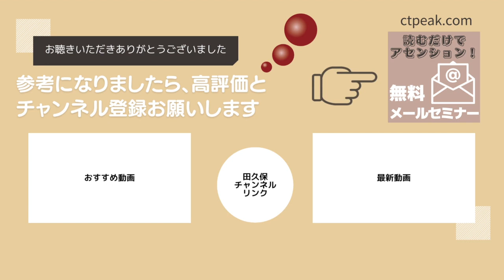『黎明』イベントを主催した時の気持ち〜魂の約束を果たす〜 #024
精神世界の名著『黎明』（太陽出版）の著者、葦原瑞穂さんの講演会を主催した時の、田久保の気持ちと、講演会での挨拶の講話をご紹介します。

⭐リクエスト開催受付中！⭐
【時空を超えて伝説が甦る】
●「『黎明』葦原瑞穂・講演会オンライン再現セミナー」

⭐人類意識の夜明け・オンライン特別セミナー
「黎明」著者・葦原瑞穂の講話録音と田久保剛の解釈から学ぶオンライン・セミナー

↓より詳しい、田久保と葦原瑞穂さんとの出逢い
⭐『黎明』著者・葦原瑞穂とCTPeak

⭐新版『黎明』の市場で入手できる新版第1版は、諸事情により多数の誤字、誤植がありました。
「第2版」より大幅に修正されていますが、通常の書店や出版社では、「第2版」指定購入ができません。
CTPeakで、新版『黎明』「第2版」の指定購入を委託販売しておりますので、どうぞご利用ください。

●『黎明』新版・第2版の指定購入専用ページ

🌏読むだけでアセンション！『現状を変える７つのヒント』
⭐5大登録特典付き⭐
登録1．田久保剛との個人セッション（Zoomビデオ通話・30分）
登録2．メルマガ読者専用サイトご招待
登録3．講義ビデオ1『地球のアセンションに向けて私たちが果たす使命』
登録4．講義ビデオ2『「この世は幻想」ってどういうこと？』
登録5.   音声ファイル『究極のパワースポット』

「ああ、分かる、分かるその気持ち」
「同じような経験をされてる人がいて心強い」
「涙しながら読ませていただきました」

🌏⁠田久保への質問・相談・感想フォーム